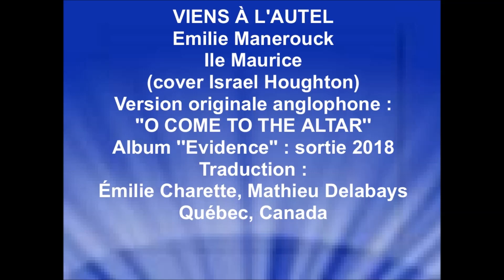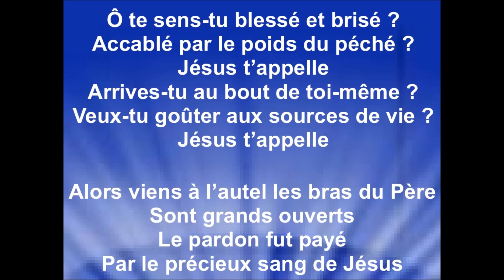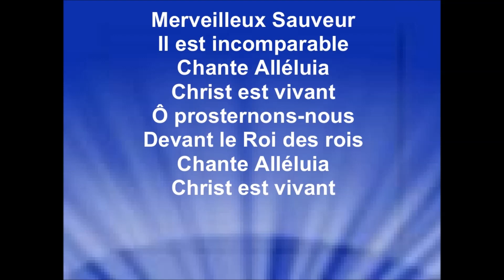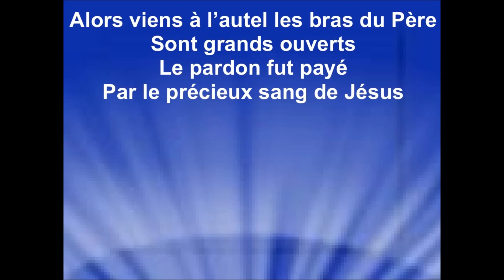VIENS À L'AUTEL - Emilie Manerouck (cover Chris Brown & Israel Houghton)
Ile Maurice
Version originale anglophone : ''O COME TO THE ALTAR''
Album ''Evidence'' : sortie 2018
Traduction : Émilie Charette, Mathieu Delabays, Québec, Canada

Je remercie Emmanuel Sidien pour l'autorisation de diffuser mes vidéos paroles de ses enregistrements sur ma chaîne youtube, pour la gloire de Dieu, la bénédiction de ses enfants, et afin que le monde entende les merveilles de Dieu.
Je remercie également Émilie Manerouck pour ce chant.
Raynold

Droits d'auteur
O Come to the Altar (feat. Chris Brown & Israel Houghton)
Passage incluant le contenu : 0:03 - 4:15
Aucun impact

PAROLES :
Ô te sens-tu blessé et brisé ?
Accablé par le poids du péché ?
Jésus t’appelle
Arrives-tu au bout de toi-même ?
Veux-tu goûter aux sources de vie ?
Jésus t’appelle

Alors viens à l’autel les bras du Père
Sont grands ouverts
Le pardon fut payé
Par le précieux sang de Jésus

Abandonne tes regrets, tes erreurs
N’attends plus et viens auprès de lui
Jésus t’appelle
Prends ta peine
Échange-la pour la joie
Car des cendres naissent
Une vie nouvelle
Jésus t’appelle

Sont grands ouverts
(2x)

Merveilleux Sauveur
Il est incomparable
Chante Alléluia
Christ est vivant
Ô prosternons-nous
Devant le Roi des rois
Chante Alléluia
Christ est vivant